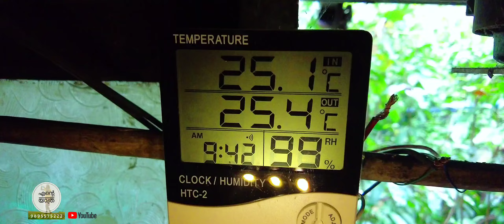1147 🏡 കുടംപുളി ഉണങ്ങിയെടുത്തു... 🔥 മഴയുടെ സ്വഭാവം മാറി എന്നല്ലാതെ മഴ ഇല്ലാതിരിക്കുന്നില്ല....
ജയയും കുട്ടികളും വന്നില്ല...